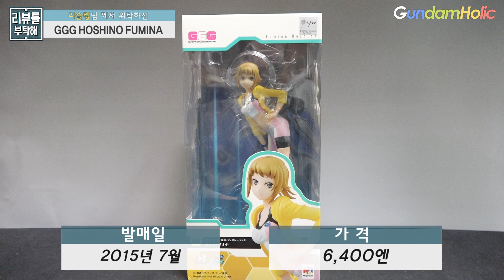[리뷰를 부탁해 207탄] 메가하우스 GGG 호시노 후미나 / MEGAHOUSE GGG Hoshino Fumina